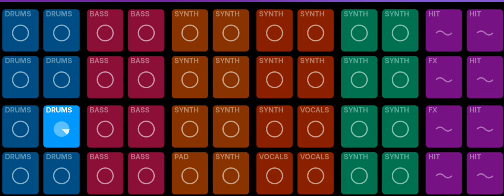Mr J - Aura (Official Music Video)